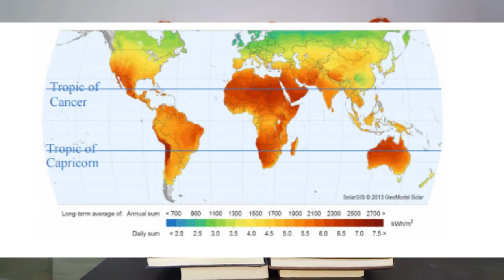Internationational Solar Alliance(અંતરરાષ્ટ્રીય સૌર ગઠબંધન) in Gujarati